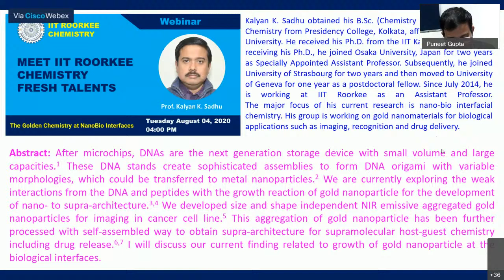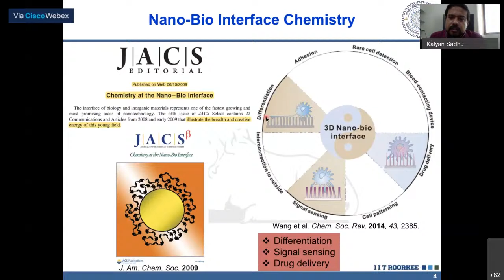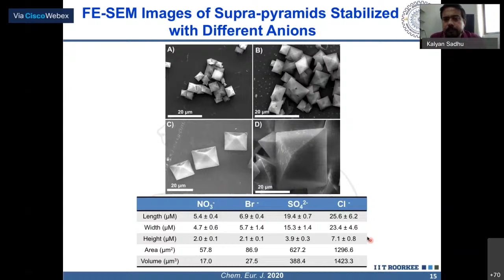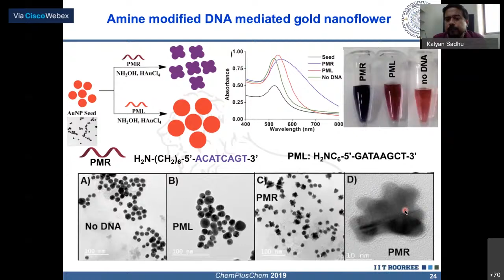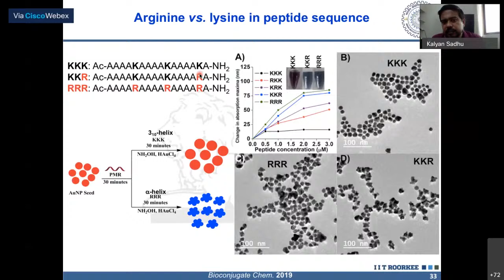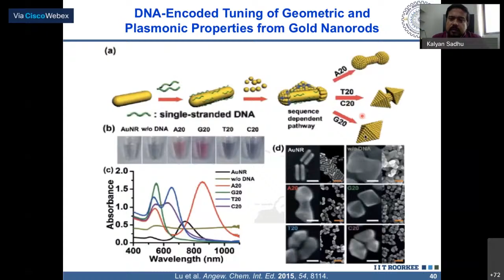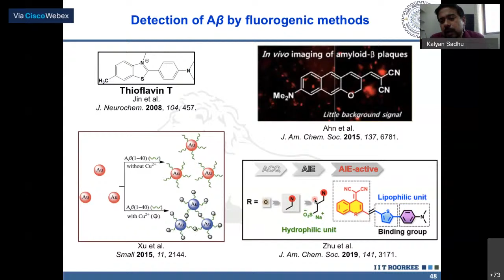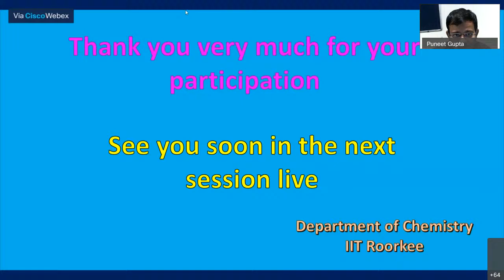Meet IIT Roorkee Chemistry Rising Stars|Session 04|04-08-2020|Prof.Kalyan K. Sadhu